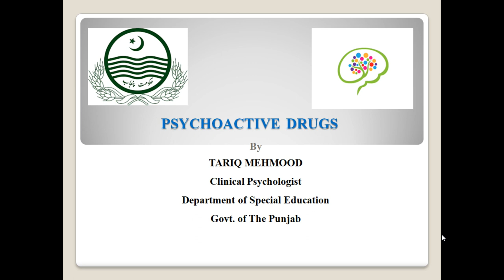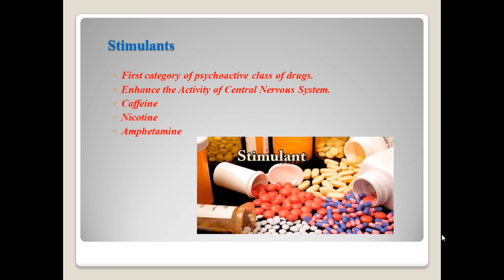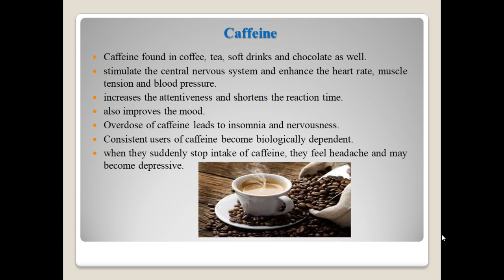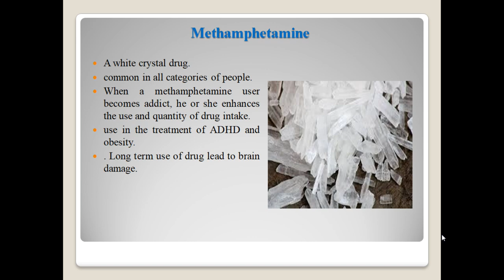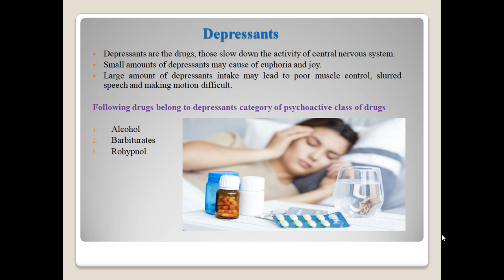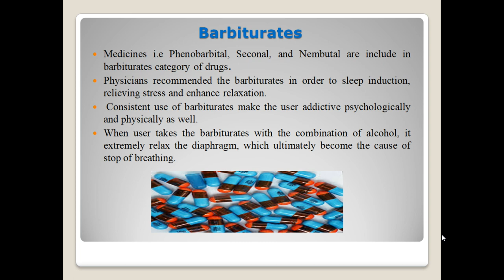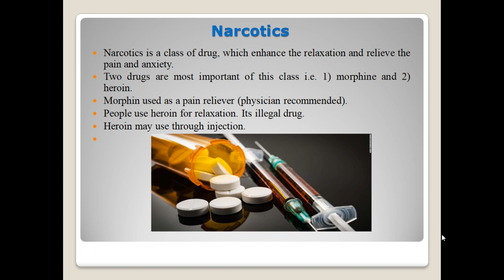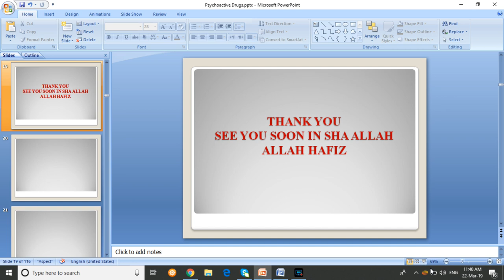Psychoactive Drugs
A complete description of psychoactive class of drugs.